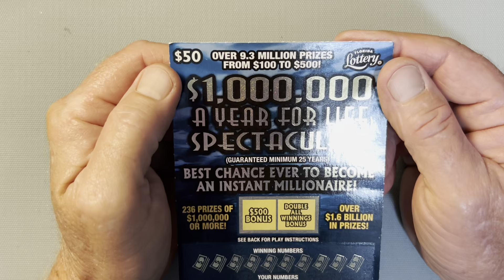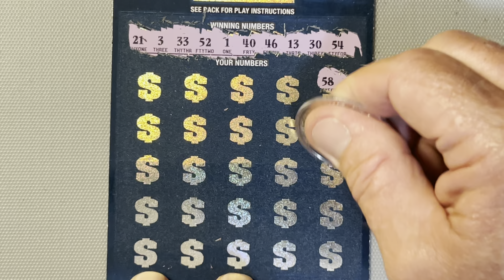$1,000,000 A YEAR FOR LIFE SPECTACULAR SCRATCH OFF FROM THE FLORIDA LOTTERY